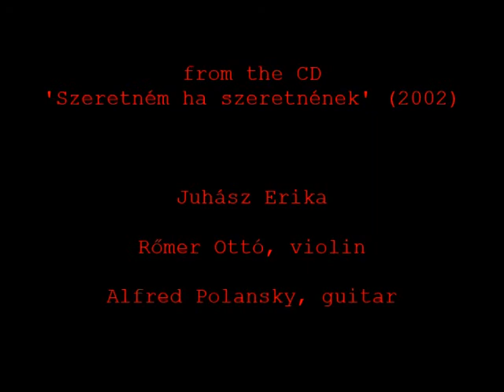Alfred Polansky: Karácsony II. (poem by Endre Ady)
from the project 'Szeretném, ha szeretnének' (2002)
songs composed by Alfred Polansky

poems by Endre Ady (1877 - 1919)

Juhász Erika, voice
Rőmer Ottó, violin
Alfred Polansky, guitar

"Szeretném, ha szeretnének" (I want you to love me) - is the Hungarian part of Polanskys long-term project "The musical surveying of Europe by a native”.